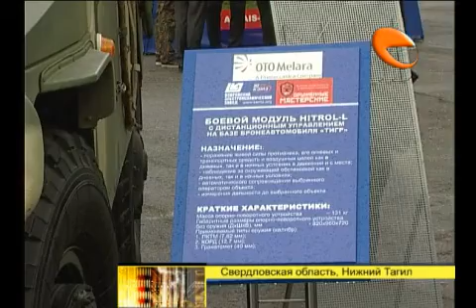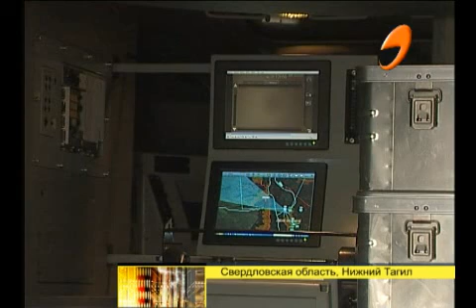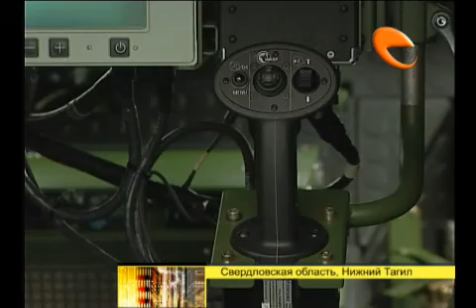Военная кооперация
На выставке RAE представлено вооружение, которое российские оборонщики производят совместно с иностранцами